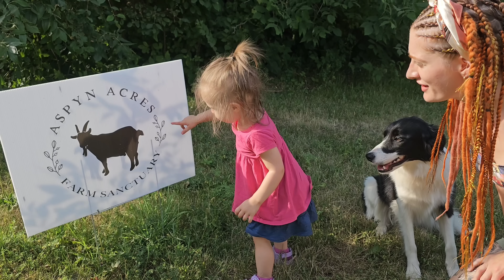Visiting Aspyn Acres Rescue!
Check out our trip to Aspyn Acres rescue and wildlife rehab! They adopted little Lamby from us❤️ They have such a variety of animals here, and are currently expanding too. Not to mention, Chasity who started the rescue is a great photographer that helps us out too. Please give them a follow, and show your support!